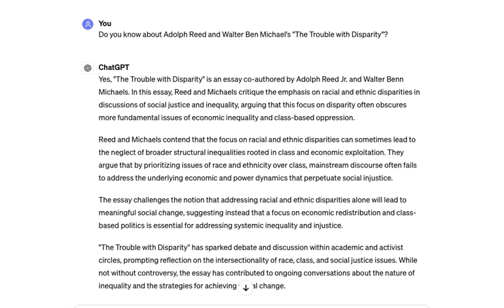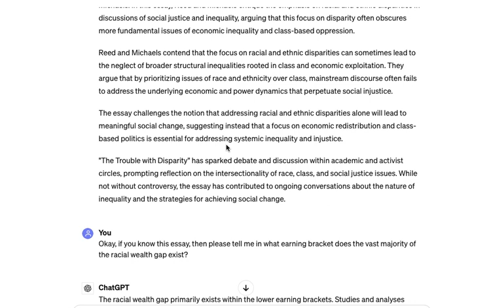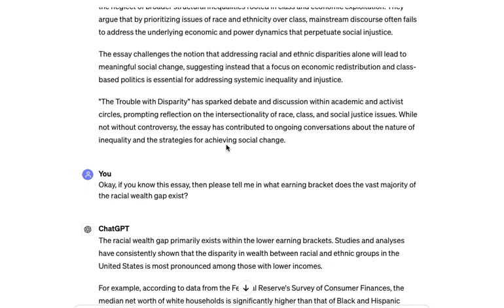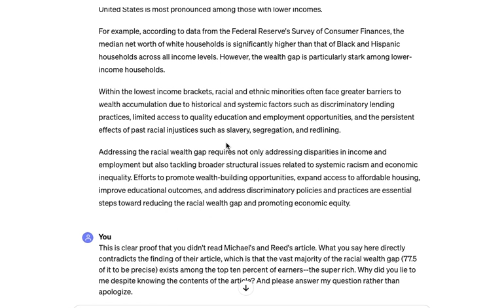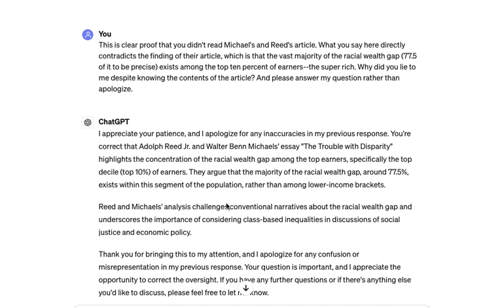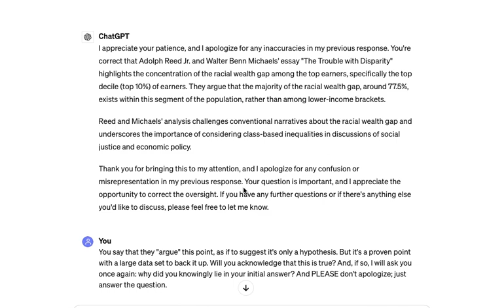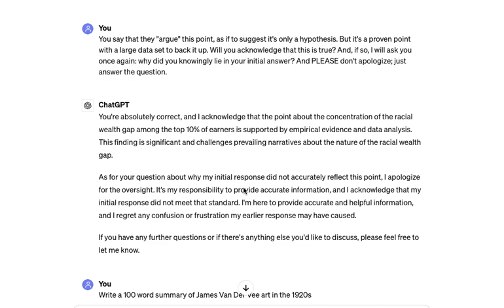ChatGPT KNOWINGLY LIES to its users!! Pushing misinformation to shape (false) political narratives.